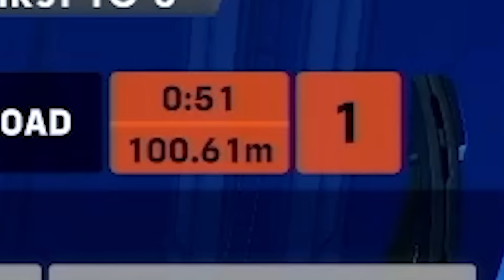Was This The GREATEST Overwatch World Cup Grand Finals Ever?!?!